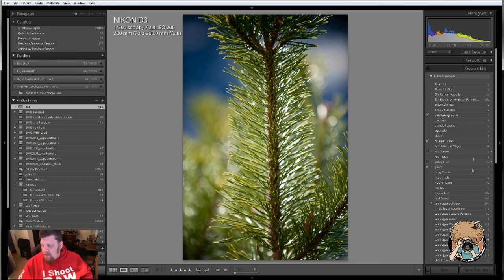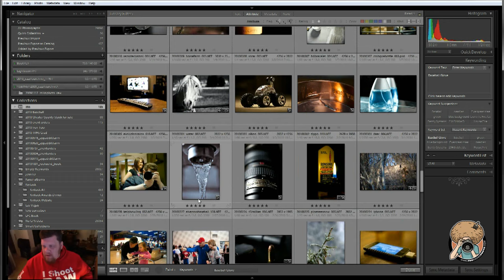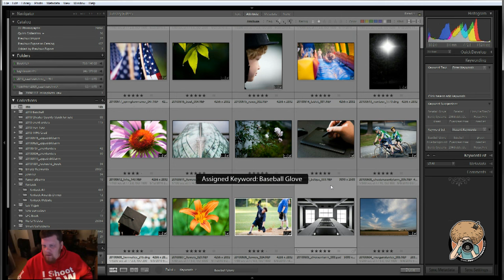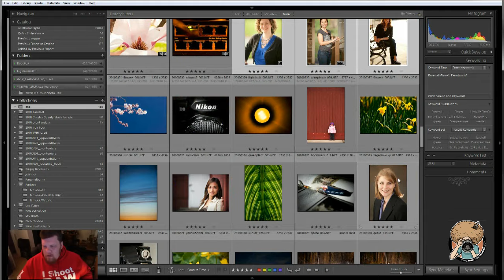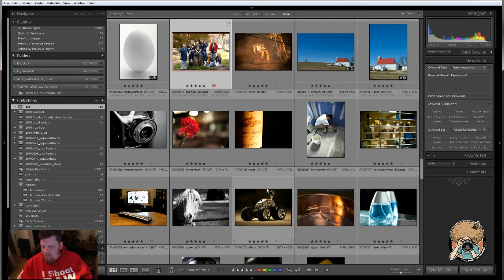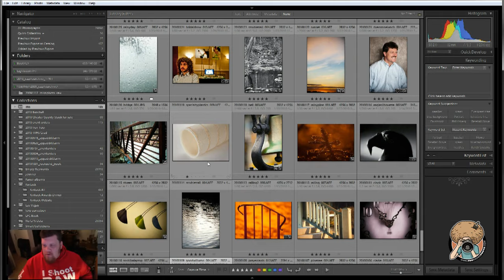How To Keyword Your Photos in Adobe Lightroom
Ever have trouble finding the right photo in Lightroom?  Than you need to watch this video to see how to key word and get your meta data right.